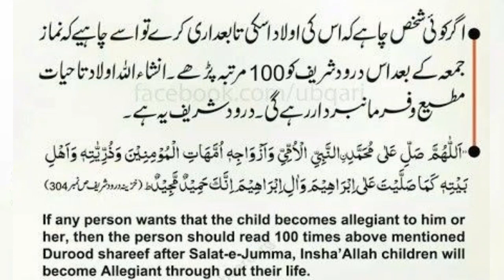Wazaif to make children obedient | اولاد کو فرمانبردار بنانے کا عمل